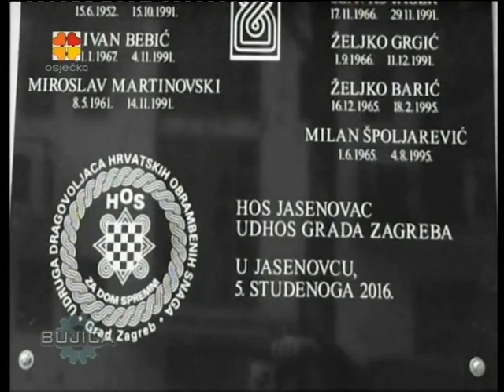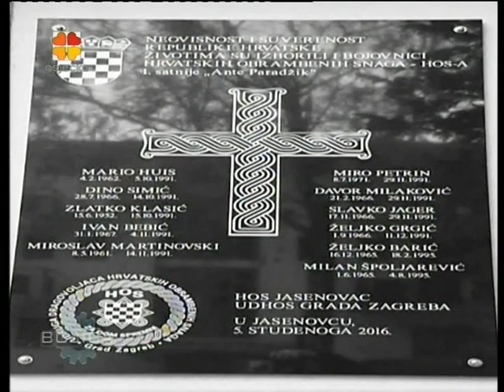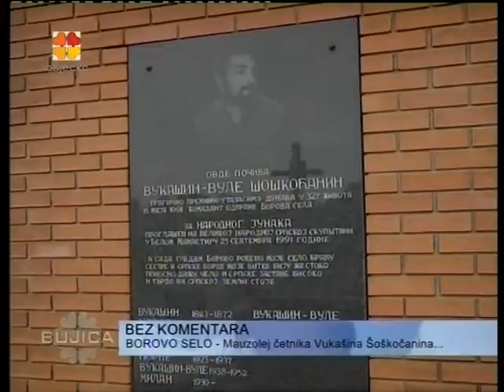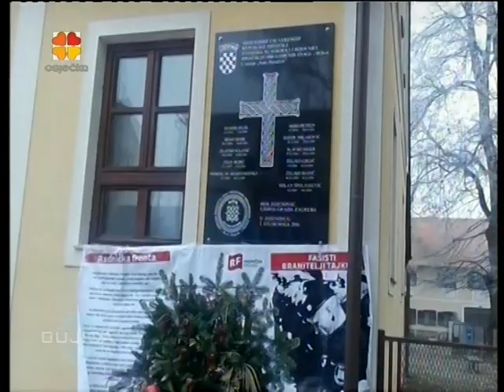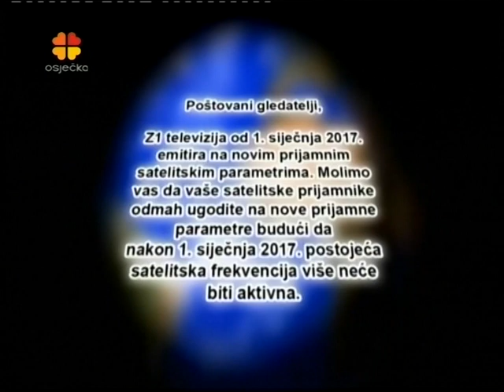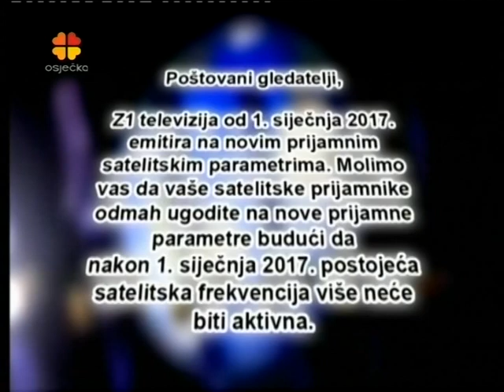BUJICA 19.12.2016. BRANKO BORKOVIĆ - MLADI JASTREB: "ZA DOM SPREMNI" UVESTI U HV!